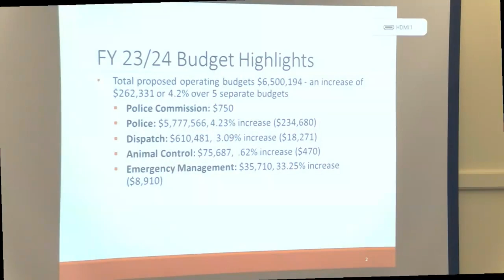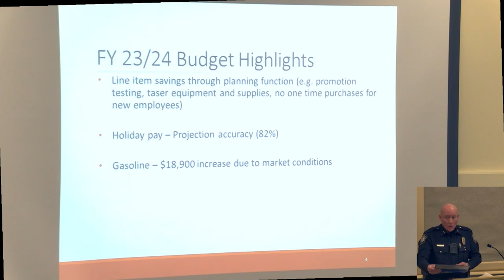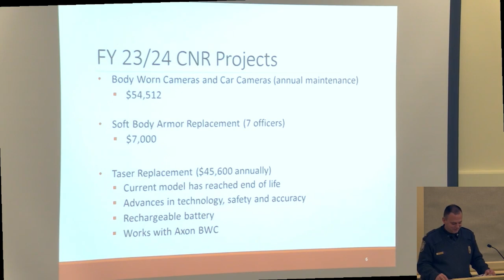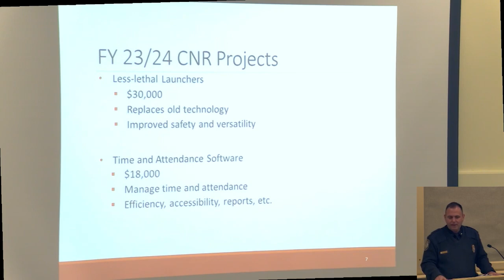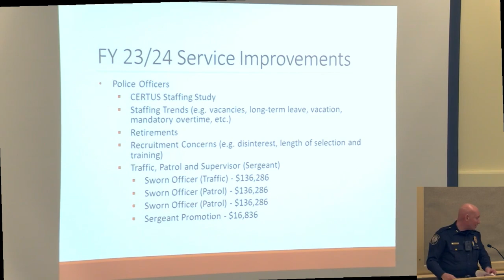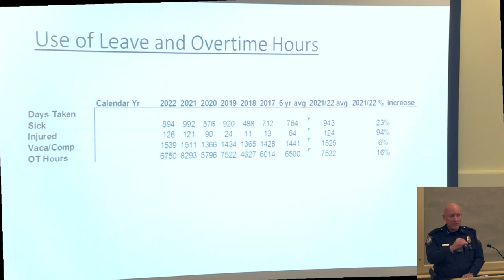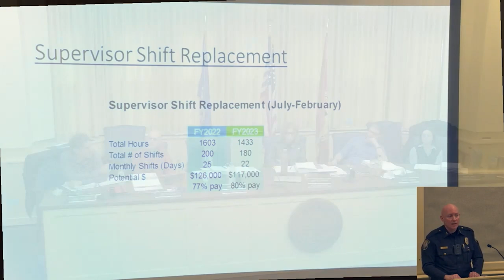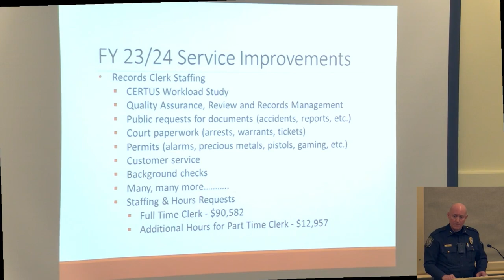Board of Selectmen meeting - March 11, 2023 - PART 4/5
Board of Selectmen meeting - March 13, 2023 - PART 4/5
Simsbury, Connecticut